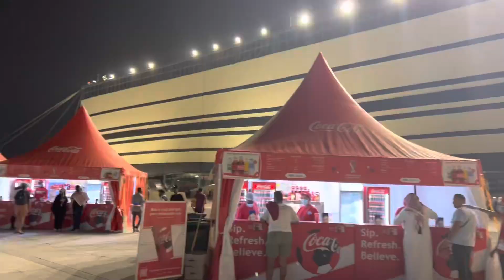WORLD CUP 2022 QATAR short vlog (my first vlog) Day-1 🇳🇵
My first ever vlog, I don't even know how to create one. So, hope you like it and may it be of some benefit.. Thank you !!
P.S Next one will come soon too